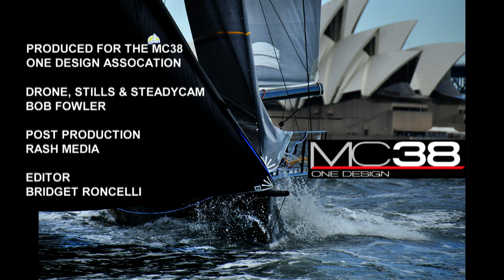MC38 MAY 19 NEW AUDIO SHORT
MC38 Autumn regatta RSYS Sydney Harbour best video yet.
using 3 cameras on Video Steady cam, GoProDrone and Nikon Stills.
Music, Blue Floydesque. Vision and creative Bob Fowler, Drivers Terry Wetton (Blackmores Brigg) and David Tallis umpire. Post production Rash Media.